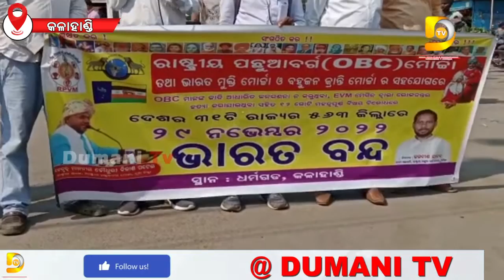OBC ରାଷ୍ଟୀୟ ପଛୁଆ ବର୍ଗ ମୋର୍ଚ୍ଚା ଦ୍ୱାରା ଭାରତ ବନ୍ଦ ଡାକରା ସଫଳ